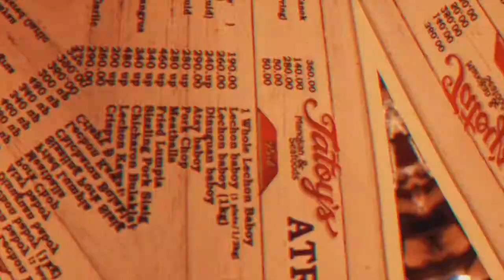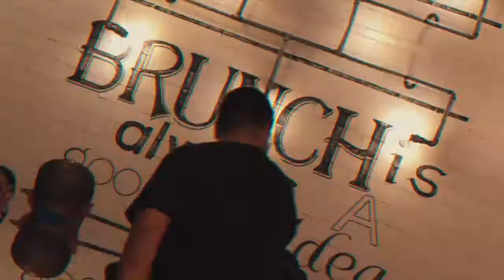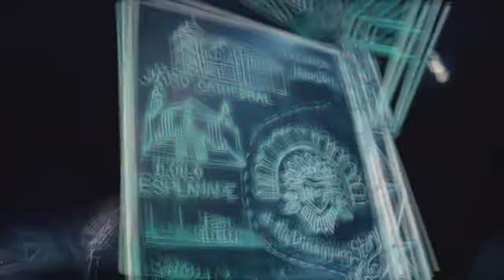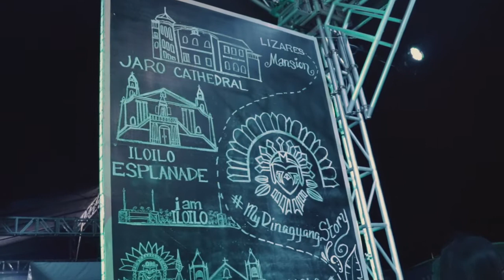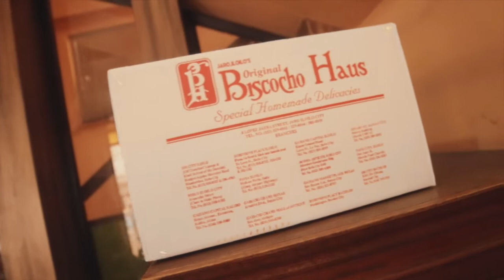DINAGYANG 2019 + CARELESS MUSIC VIVA MUSIC FESTIVAL AND DINAGYANG INVASION | WE DUET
Part 2 of Dinagyang Festival! We went to Bucari Pine Forest, ate at Tatoy's adn Dova, and partied at Viva Music Festival and Dinagyang Invasion! We enjoyed our trip to Iloilo and hopefully to come back soon! :D

Drone shot from Johann!

Thank you so much to SMART for bringing us to Dinagyang Festival!

Planning your next trip?

⚤WE DUET

⚤MICCOLO

⚤RUTH

⚤ B E A U T Y & G R O O M I N G

⚤ C O L L A B O R A T I O N S